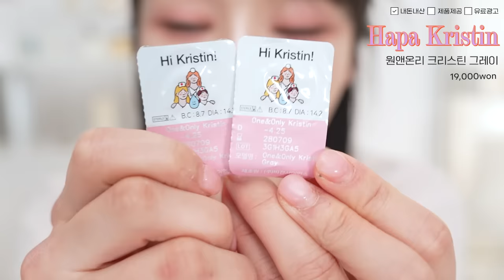광고❌문의폭주 렌즈 to 겨울 화장 꿀템까지..🔥살려달라 소리치는 찐 애정템들.zip | (겨울베이스/탕후루립/하이라이터/블러셔조합/헤어템/밑트임템/쿨톤렌즈)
Hapa Kristin
원앤온리 크리스틴 그레이
19,000won

Hapa Kristin
시크리티브 크리스틴 애쉬초코
19,000won

Gemhour
헤카테 토프그레이
20,000won

Narka
하입 핏 헤어 마스카라
21,800won

Mad Peach
글로우필터 프라이머
32,000won

Blanc Diva
멀티프로텍션 피팅 선베이스
38,000won

Studio17
팡팡 대왕 퍼프
5,900won

Ipkn
퍼스널 퍼퓸 파우더 팩트
5,000won

Fillimilli
퍼펙트 파우더 브러시 880
13,500won

Etude
하트 플러터 블러셔
13,000won

VDL
치크스테인
23,000won

Ofra
미니 하이라이터
30,000won

Holikaholika
무드래스팅 브러쉬 라이너
12,000won

아트클래스 프로타주 펜슬
12,000won

Merythod
구름핏 벨벳틴트
20,000won

Vidivici
밀레니얼 틴트
29,000won

Merythod
블링츄 립 오일
20,000won

Mad Peach
오버핏 립펜슬
16,900won

Etude
진저슈가 멜팅밤
13,000won

Etude
진저슈가 멜팅밤
13,000won